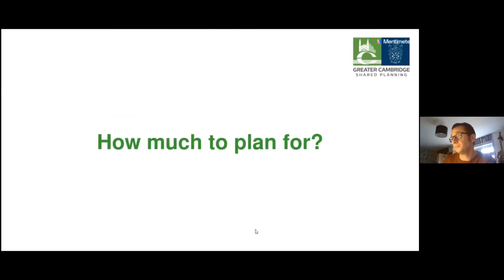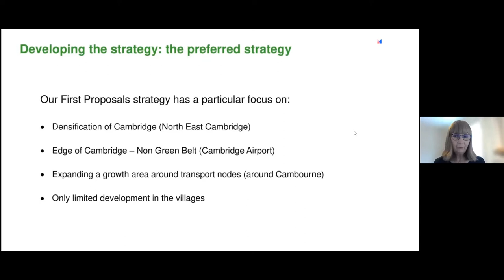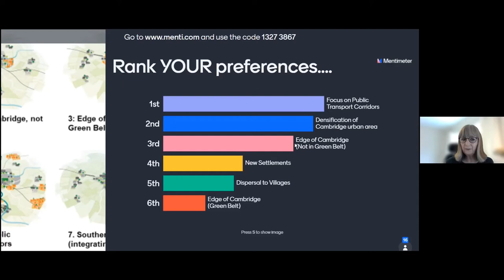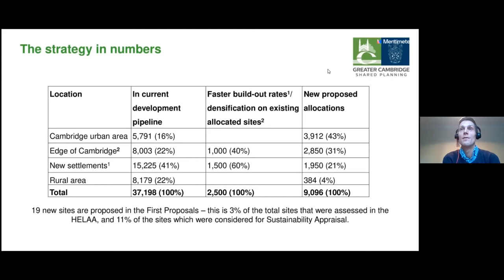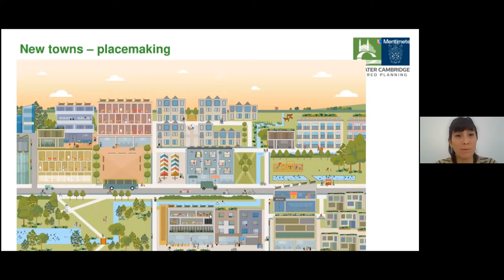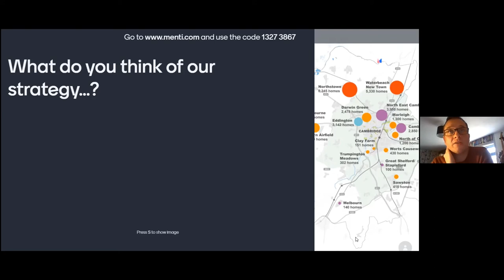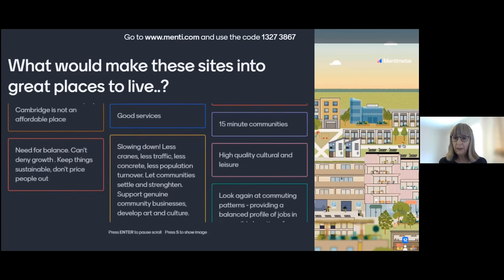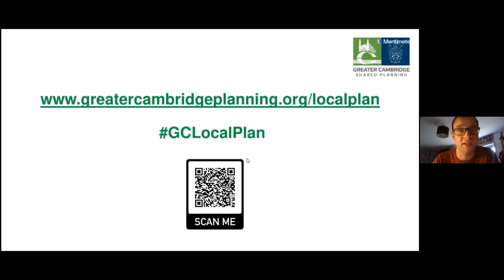Greater Cambridge Local Plan Webinar on Spatial Strategy